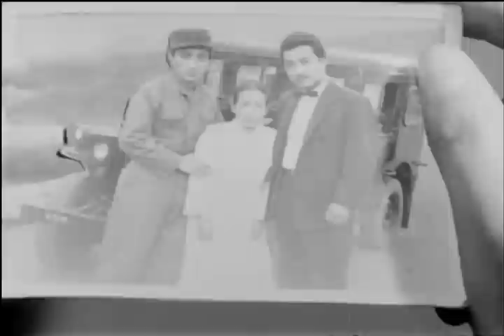지옥화(1958) / The Flower in Hell (Ji-ok-hwa)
감독(Director) : 신상옥(Shin Sang-Ok)
출연 : 최은희(소냐),김학(영식),조해원(동식),강선희(주디)

줄거리 : 영식(김학) 일당은 기지촌에서 살면서 미군부대의 창고를 털어 시장에 내다 파는 일을 한다. 동생 동식(조해원)은 형 영식을 설득해 고향으로 데려가기 위해 서울에 왔다가 시장 통에서 형을 발견하고 그를 따라 기지촌으로 들어간다. 동식은 계속 영식을 설득하지만, 영식은 동생에게 먼저 내려가 있으라고 말하고 쏘냐(최은희)에게 큰 건을 하면 시골로 같이 내려가 결혼하자고 한다. 반면 쏘냐는 동식을 마음에 두고, 댄스파티 날 밤에 영식 일당이 물건을 훔치는 동안 동식을 유혹한다. 쏘냐와 동식은 강변에서 밀회를 즐기다 영식에게 들키고, 영식 일당은 미군 수송 열차를 털기 위해 출발한다. 쏘냐는 동식과 도망가기 위해 영식 일당의 범죄를 헌병대에 신고하고 헌병대의 추적을 받은 영식은 총격전 끝에 트럭이 뒤집혀 가까스로 도망친다. 뒤쫓아온 쏘냐는 영식의 칼에 찔려 죽고 영식도 동식에게 어머니를 부탁한다는 말을 남기고 총상으로 죽는다. 동식은 자신과 결혼하고 싶어하던 양공주 주리(강선희)와 함께 시골로 내려간다.

Casts : Kim Hak, Choi Eun-Hee, Cho Hae-Won

SYNOPSIS : Living in a whores' village Young-sik (Kim Hak) and his company rob US military warehouses of goods and sell them on the black market. His younger brother Dong-sik (Jo Hae-won) comes up to Seoul to look for him. Running into his brother at a market, Young-sik takes him into the village. Dong-sik asks Young-sik to go down to their hometown where their mother awaits them, but Young-sik tells him to go ahead on his own. Young-sik proposes to Sonya (Choi Eun-hee) to go home with him and marry him once he had made his fortune. Meanwhile Sonya seduces Dong-sik one night at a dance party while Young-sik and his company are stealing goods. Sonya and Dong-sik have a good time by the riverside. Seeing them, Young-sik goes off to rob US delivery trucks of goods. In order to run away with Dong-sik, Sonya reports this to the Military Police. They chase him and Young-sik is under fire, but he escapes narrowly when a truck turns over. Young-sik stabs Sonya and asks Dong-sik to take care of their mother before he shoots himself. Dong-sik goes home with a prostitute Judy (Kang Seon-hee), who wishes to marry him.